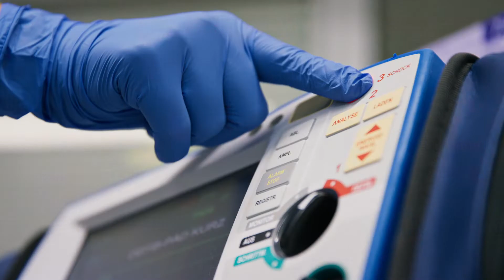Im Notfall – Hirslanden (Teaser)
Innerhalb von wenigen Sekunden kann sich ein Notfall ereignen. Bei Hirslanden stehen Fachspezialisten rund um die Uhr bereit, sodass Patienten eine schnelle Diagnose und die richtige Behandlung erhalten.

Im Notfall zählt jede Sekunde. Im Notfall – Hirslanden.